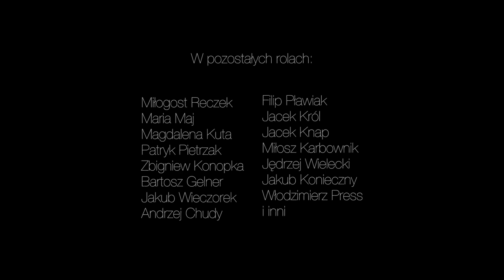Filip (film promocyjny)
Polskie Radio RDC, Radio Gdańsk, Radio Szczecin, Radio PiK oraz Radio Zachód zapraszają na pierwszy serial radiowy wyprodukowany przy współpracy Rozgłośni Regionalnych Polskiego Radia. Serial jest adaptacją powieści  Leopolda Tyrmanda „Filip”. Pierwszy odcinek słuchowiska "Filip" do wysłuchania na antenie RDC w najbliższą niedzielę, 22 marca, po godz. 20:00.

W roli tytułowej: Antoni Królikowski

Narrator: Paweł Królikowski

W rolach głównych:

Anna Próchniak

Józef Pawłowski

Olga Bołądź

Cezary Żak

Izabela Kuna

Jacek Braciak

Antoni Pawlicki

Miłogost Reczek

Bartosz Gelner

Muzyka: NeoKlez

Produkcja dźwięku: osorno (Magdalena Kasperek, Bartosz Zajkowski)

Producent wykonawczy: osorno (Jadwiga Juczkowicz, Krzysztof Czeczot)